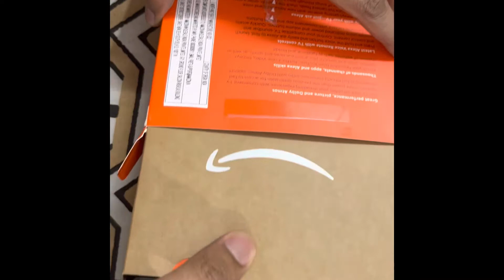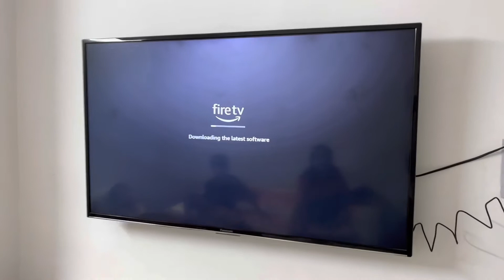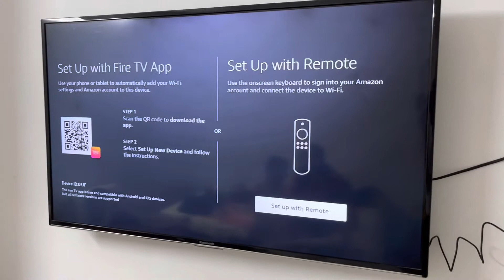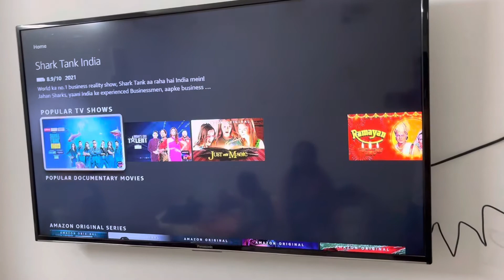Amazon fire tv stick unboxing and setup in 2022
amazon fire tv stick unboxing and setup